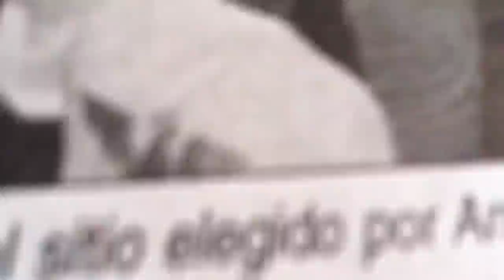La Jornada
I am more excited for what happen in the art-world.